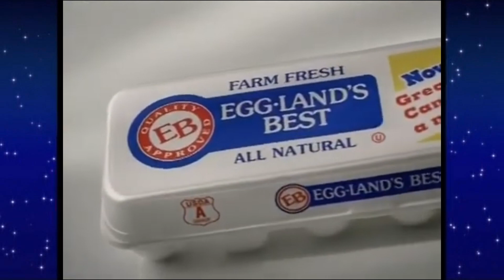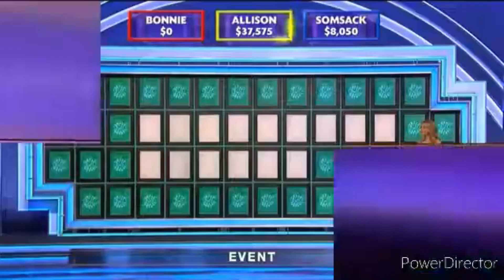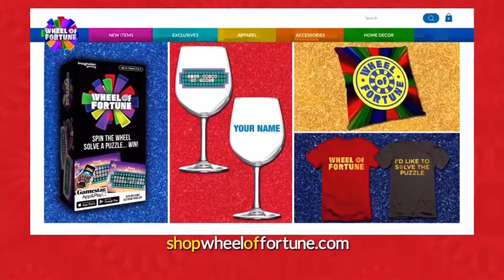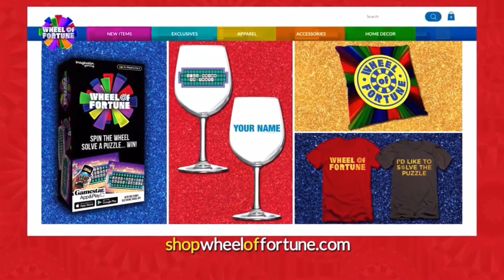Matthew's Fragmentation: Episode 203, 2005 (S23) w/ 2021 (S39) cues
It's time for another Fragmentation. Enjoy!

If you or someone you know is suffering from mental health issues, please consider these resources:

Dating Abuse and Domestic Violence Hotline:
Text LOVEIS to 22522

Crisis Text Line:
Text SUPPORT to 741-741

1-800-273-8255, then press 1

If you believe that someone is in immediate danger, please call 911 or 988. Saving even one life is worth taking action.